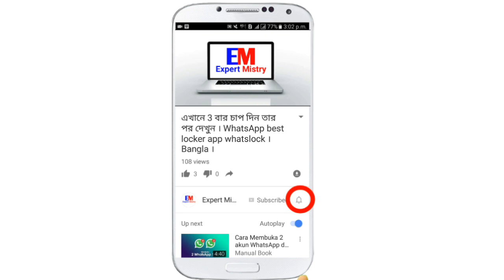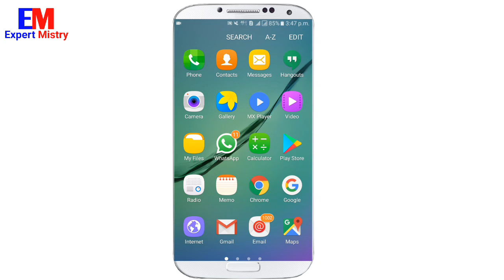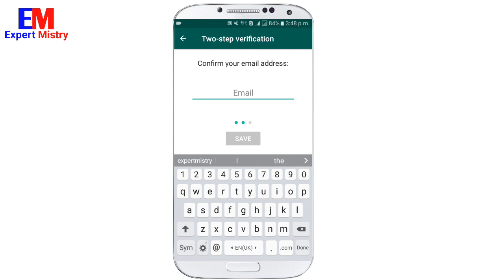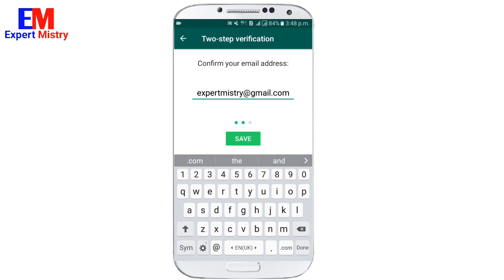How To Enable WhatsApp Two-Step Verification । WhatsApp Solution । Bangla ।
How To Enable WhatsApp Two-Step Verification । WhatsApp Solution । Bangla । WhatsApp Two-Step Verification Is A Very Important Settings To protect your WhatsApp Or To protect From. If You Do This Settings, Your WhatsApp Will Never stop. No One Else Can Open With Your WhatsApp Number By Two-Step Verification On WhatsApp.

How To Enable Two-Step Verification.

You First Open WhatsApp Then Click On Three Dot That A Corner Of Right Situated And Then Click Settings Therefore Click Account And Then You Can See Two-Step Verification Option Click On It.